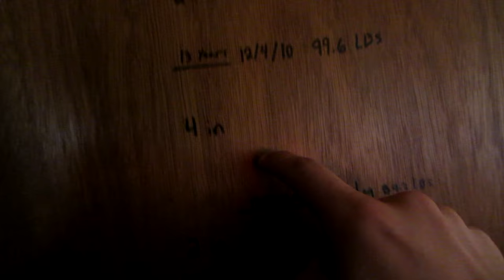Exploring Our Abandoned Child Hood House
Exploring Our Abandoned Child Hood House. We decided to visit our house on Persian, and we break in passed the locked doors. We then visit our Great Grandpa and work out with him.